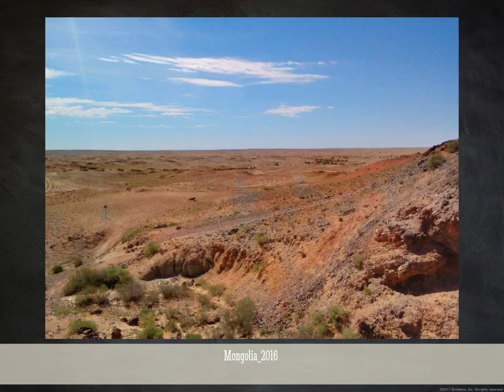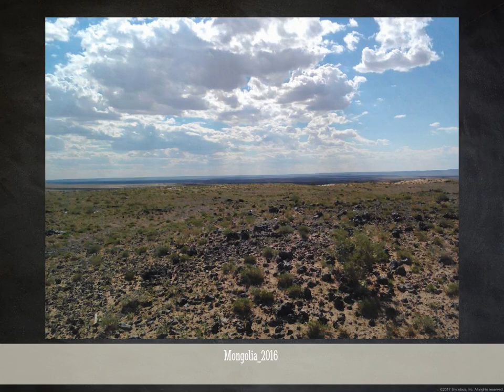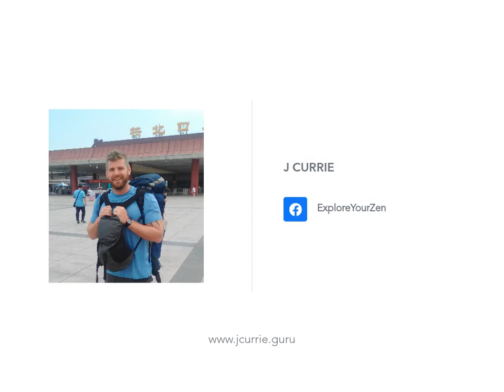Mongolia_2016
Mongolia - A Visit to Shambhala & Wrestling in the Mongolian Olympics

Highlights Include:
- Sainshand
- Shambhala
- Ulaanbaatar
- Gorkhi Terelj National Park
- Tsetserleg
- Altai Mountains
- Khovsgol Lake National Park